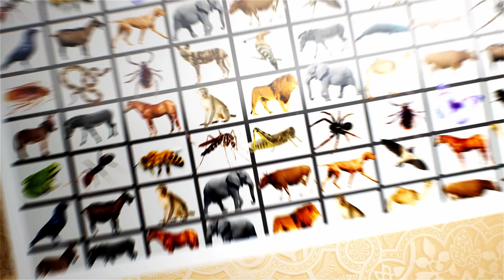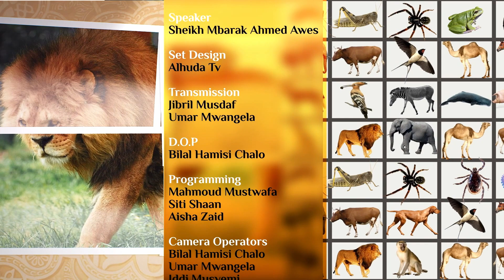Wanyama katika Quran || Epsd 20 || Nguruwe -Pig || Ust Mbarak Awes